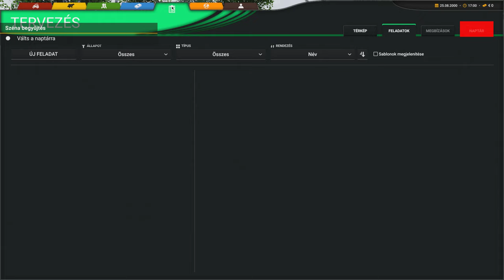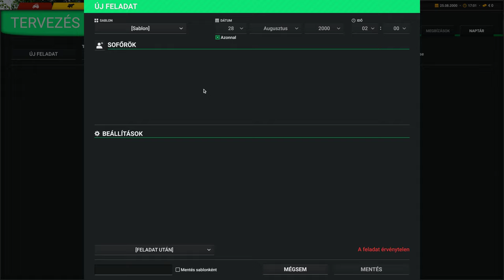Professional Farmer: Cattle and Crops (9.RÉSZ)